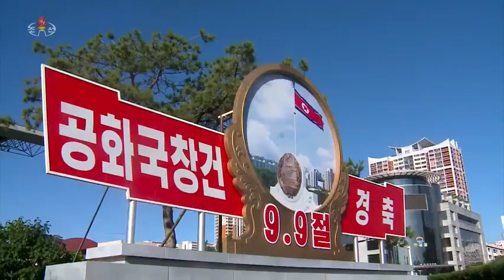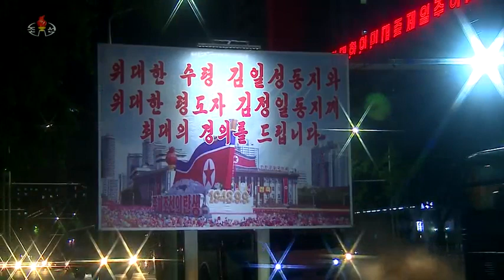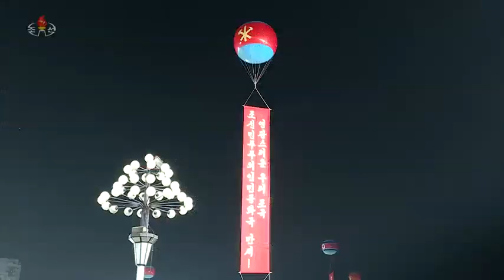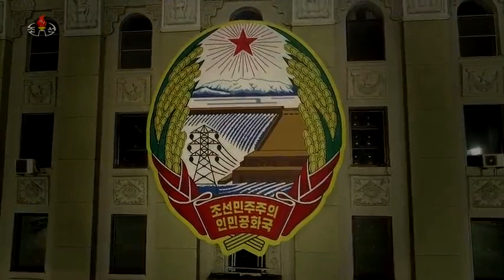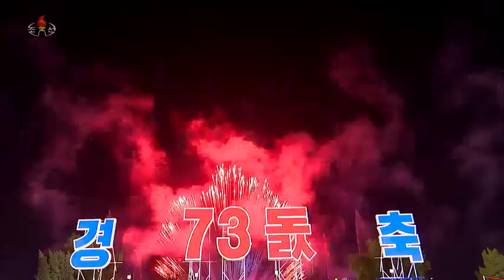Full Parade: 73rd anniversary of the founding of the DPRK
A largely civilian parade with paramilitary forces, such as the Worker-Peasant Red Guards.
Full length, but lower res 480p. It's better to not watch it in full screen.

0:00:00 Ri Chun-hee
0:01:25 Scenes across the country
0:02:18 people gather
0:05:20 combined militant band
0:05:57 9.9
0:09:08 band enters position
0:09:20 parachutists with flag of the DPRK
0:12:25 MiG-29 flare launch
9: performance begins.
10: General Secretary of the WPK Kim Jong Un enters
11: civilian procession starts
12: Ri Il Hwan makes a speech
13: Worker-Peasant Red Guards
14: Air Koryo
15: Ministry of Social Security
16: Dog handlers
17: Worker-Peasant Red Guards
18: Firefighters
19: Fireworks
20: Civilian dancing
1:33:37 people happily living in new apartments
1:39:49 dancing ends
1:44:55 Ri Chun Hui closes the ceremony